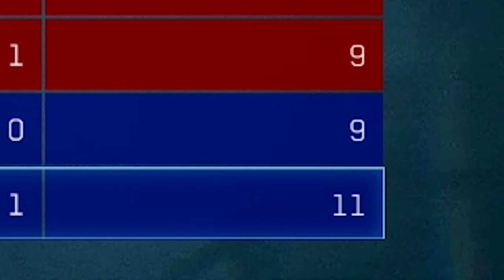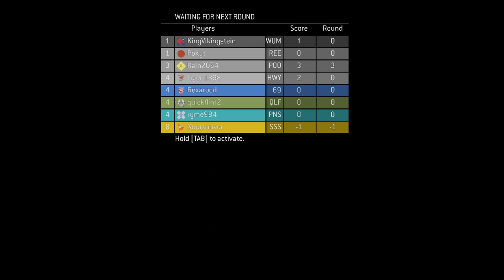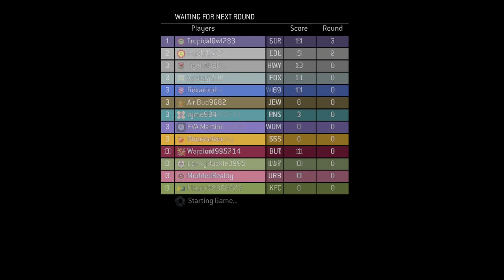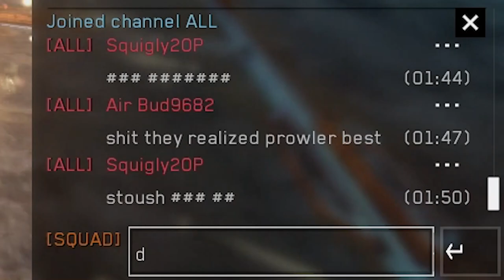how is that tag even allowed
fr
editing mistake at 22:45~23:30 ish didn't mean to include those